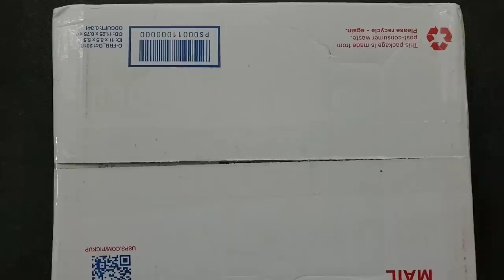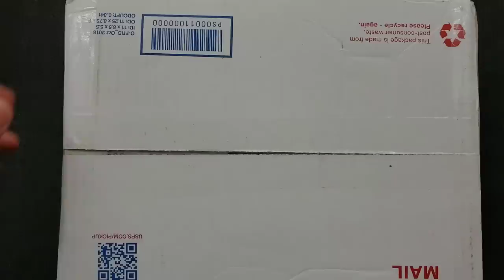INSANE Unboxing! - SEVEN KNIVES!